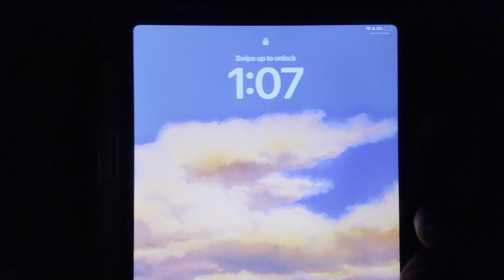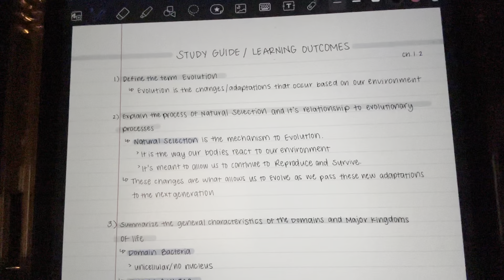candlelit ASMR | cozy vibes, tapping, scratching and whispering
i hope you guys enjoy this cozy, candlelit vibe. i love how this video turned out and i hope you all enjoy! 🩷